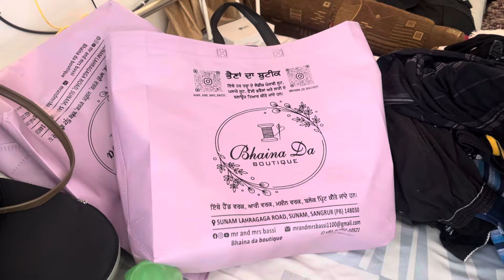ਇੱਕ ਸਾਲ ਬਆਦ ਸਾਨੂੰ ਇਹ ਚੀਜ ਮਿਲੀ ?bassifamily